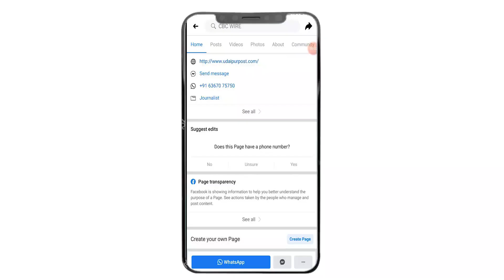Salumbar Bank में Social Distancing की उड़ रही है धज्जियां, एक Tractor Trolley एक युवक गिरफ्तार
Salumbar Bank में Social Distancing की उड़ रही है धज्जियां, एक Tractor Trolley एक युवक गिरफ्तार - Salumbar News